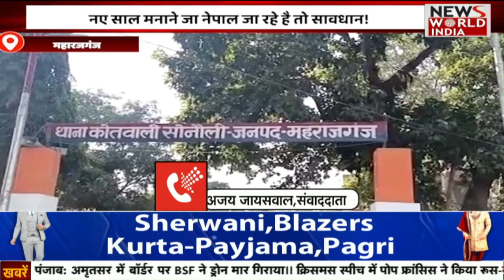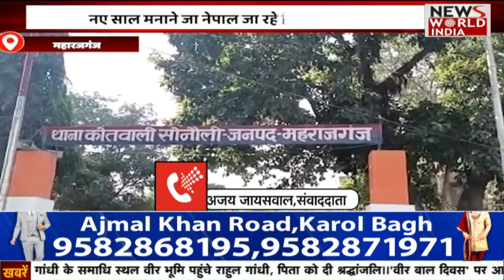Breaking- प्रेग्नेंट थीं Tunisha sharma? शीजान मोहम्मद ने शादी करने से कर दिया था इनकार ?